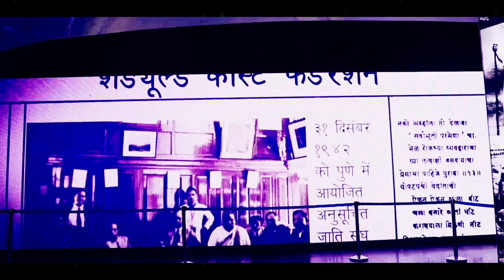SPECIAL AMBEDKAR JAYANTI SONG 2023/ "मेरे अंबेडकर ने बनाया जो घर"